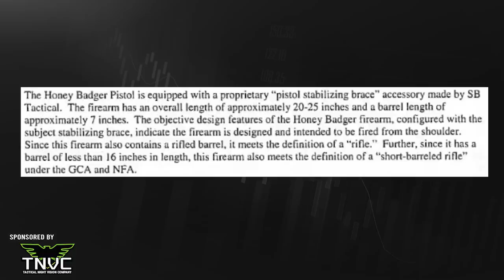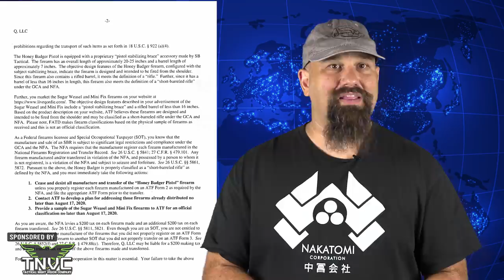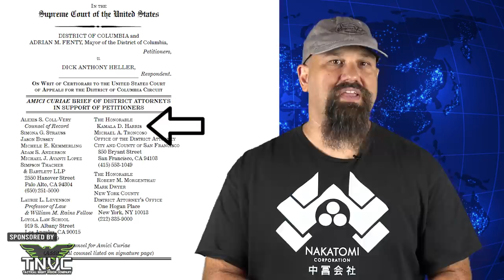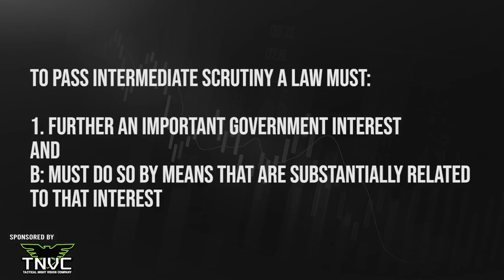[ARFCOM NEWS] Why Is ATF So Fickle On Braces? + GOA Reports FB To FEC + Are Fists Deadlier Than ARs?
Rogue ATF Leadership Targets the Honey Badger & Gun Voters Before the Election

GOA Files Fec Complaint Against Facebook for Violating Campaign Finance Laws

What You May Have Wrong About Section 230 of the DMCA

Anti-Gunners Now Reporting Gun Store “Ads” as “Voter Intimidation” to Law Enforcement

No Charges After Loudoun County Cops Investigate Gun Store's Facebook Post for Voter Intimidation